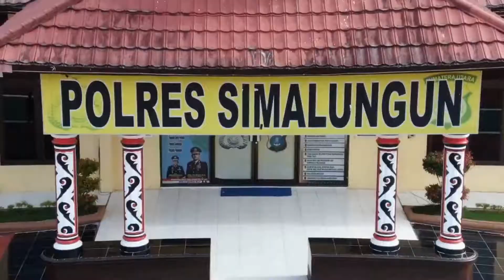Tinjau Gebyar Vaksinasi Massal di Simalungun, Kapoldasu Himbau Masyarakat Tetap Patuhi Prokes 5M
SIMALUNGUN

Kapolda Sumut Irjen. Pol. Drs. R. Z. Panca Putra S., M.Si dan rombongan berangkat menuju Puskesmas Tapian Dolok untuk pengecekan langsung pelaksanaan Gebyar Vaksin Massal di Kabupaten Simalungun, Kamis (03/06/21)
Pada kesempatan tersebut Kapolda Sumut didampingi Irwasda Polda Sumut, Kabiddokkes Polda Sumut, Kapolres Simalungun, Dandim 0207/Simalungun, Bupati Simalungun, Gugus Tugas Covid-19 dan personel Satbrimobdasu Kompi II Yon B Pematangsiantar.
Sejumlah 1.250 orang yang terdiri tenaga pengajar / Guru, lansia, Purnawirawan dan Warakawuri mengikuti vaksinasi massal tersebut yang diselenggarakan pemerintah Kab. Simalungun
Sedangkan untuk lokasi kegiatan yaitu  Puskesmas Tapian Dolok 250 orang, Puskesmas Serbelawan  250 orang, Puskesmas Bandar Huluan 250 orang, Puskesmas Tiga Dolok 250 orang dan Puskesmas Parapat  250 orang
Dalam sambutannya, Kapolda Sumut mengucapkan terimakasih kepada masyarakat Kab. Simalungun yang telah mengikuti vaksinasi massal. "Kegiatan ini bertujuan tidak lain dan tidak bukan adalah untuk mempercepat proses pemberian Vaksinasi kepada seluruh masyarakat Sumatera Utara terkhusus mayarakat di Kabupaten Simalungun", ucapnya
Kapolda Sumut juga menghimbau kepada masyarakat yang telah menerima vaksin untuk tetap disiplin menerapkan Protokol Kesehatan dengan 5 M dan tidak lupa hadir pada pelaksanaan vaksin kedua sesuai yang sudah dijadwalkan
"Jangan lupa tetap memakai masker, mencuci tangan, menjaga jarak, menghindari kerumunan, dan mengurangi mobilitas. Terapkan prokes kepada seluruh keluarga kita karena semua yang kita lakukan ini untuk memutus mata rantai penyebaran Covid-19", pungkasnya
Orang nomor satu di Polda Sumut itu turut memberi semangat kepada petugas kesehatan dalam pelaksanaan tugas memberikan Vaksin kepada masyarakat, "Dimasa pandemi ini kita semua bertanggung jawab, untuk menyelamatkan sesama kita, siapa lagi kalau bukan kita yang sama-sama saling membantu. Tetap semangat dan selalu jaga kesehatan", pesannya.(joe)

humas_polres_simalungun